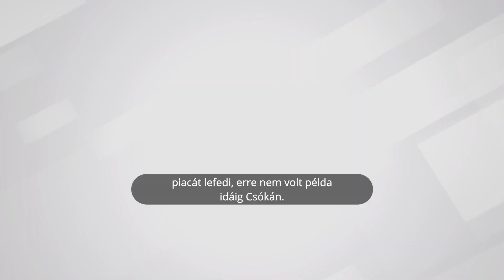Szavazzon december 17-én a VMSZ re!